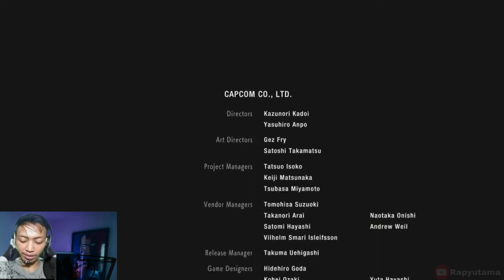TAMAT - RESIDENT EVIL 2 Remake Indonesia - END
Resident Evil 2 Remake adalah permainan video horor sintasan yang dikembangkan dan diterbitkan oleh Capcom. Permainan ini adalah buatan ulang dari permainan Resident Evil 2 tahun 1998. Pemain bermain sebagai perwira polisi junior bernama Leon S. Kennedy dan seorang mahasiswa Claire Redfield ketika mereka berusaha melarikan diri dari Kota Raccoon selama kiamat zombi. Permainan ini dirilis di seluruh dunia untuk PlayStation 4, Windows, dan Xbox One pada 25 Januari 2019. Banyak kritikus yang memuji permainan ini dalam segi presentasi, ara bermain, dan kesamaan dengan versi aslinya

For those of you who want to play this game can see your computer spec here minimum requirements:

► OS: WINDOWS® 7, 8.1, 10 (64-BIT Required)
► Processor: Intel® Core™ i5-4460 or AMD FX™-6300 or better
► Memory: 8 GB RAM
► Graphics: NVIDIA® GeForce® GTX 760 or AMD Radeon™ R7 260x with 2GB Video RAM

► for those of you who want to try resident evil 2 game can directly download

and one more thing, don't forget my support channel, thank you